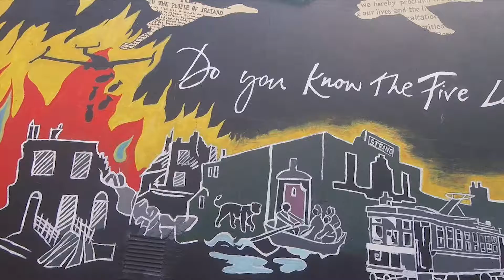Five Lamps Arts Festival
The Five Lamps Arts Festival 2018 is a week long in the north inner city of Dublin taking place from 7th to 11th March. There are 40 events that celebrate the new and older cultures of this historic area. The festival is a bottom up approach to community development. This year we are delighted to be celebrating our 11th year!
The festival team are all volunteers who are passionate about the arts, nobody gets paid except the artists and performers. All money raised goes directly to the artists. We have many free events for the local community and always ensure that all childrens' events are free. We work closely with local schools and community centres throughout the year to produce arts events and activities.

We get support from the Dublin City Council Arts Office and also the Community Development office. We host coffee mornings in our homes and fundraise locally. We take a percentage of the box office takings which helps us to cover our costs.

The festival costs €25,000 in total, we have over 40 events, each event costs an average of €500 each (to facilitate paying artists and performers).

We rely on social media and digital marketing to market our events and get our message out to as many people as possible. Please help us to spread the Five Lamps love!
The Five Lamps is a very historic and culturally rich area of Dublin that has hit hard times recently. There is a vibrant and inclusive arts scene that embraces everyone. Our aim is to enable the local community to celebrate its heritage and to bring other  Dubliners and tourists to this area.
Without you this festival will not be possible,
Thanks
Roisin Lonergan
Artistic Director